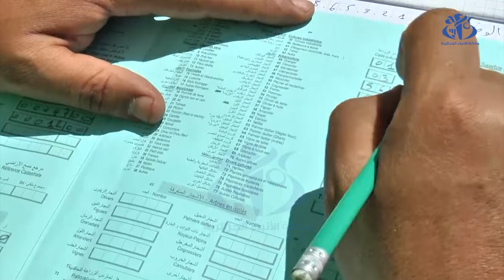برج بوعريريج: تهيئة كل الظروف لإنجاح عملية الإحصاء الفلاحي العام ببلديات الولاية